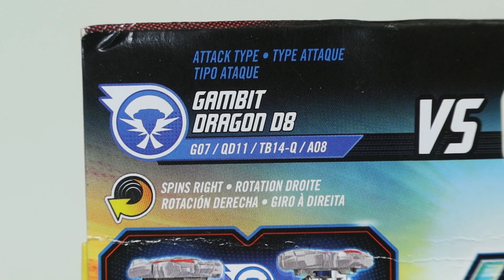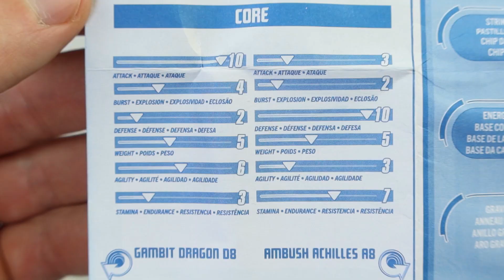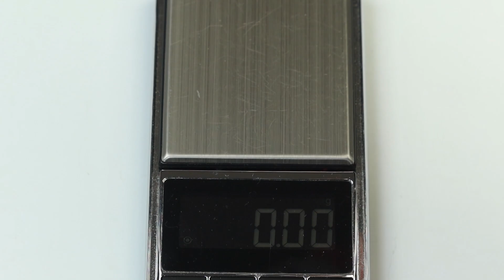Beyblade Burst QuadStrike Unboxing & Review - Ambush Achilles A8 VS Gambit Dragon D8 - Hasbro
00:00 - Intro
00:47 - Unboxing
01:41 - Gambit Dragon D8
05:07 - Ambush Achilles A8
08:10 - Test Shots

Enjoy video and leave a comment to let me know what you think!